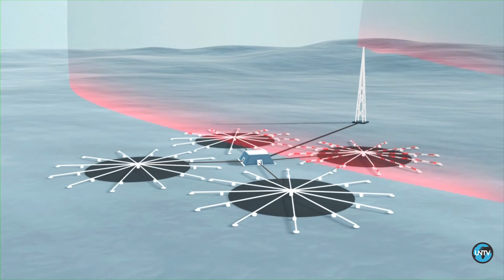Greenland: The Lookout For Nuclear Explosions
At a remote outpost in Qaanaaq, northern Greenland, one operator runs an infrasound station year round which detects atomic activity